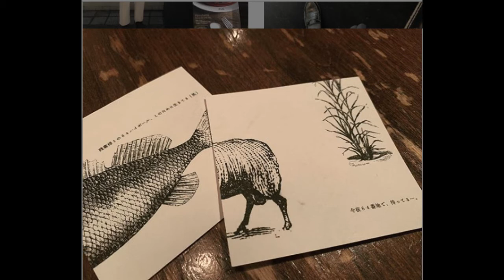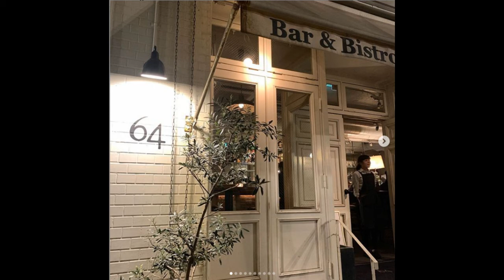Bar And Bistro 64 Beguine for Guitar Violin and Oboe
A popular cafe in Kobe.
神戸市のメージャーなカフェ